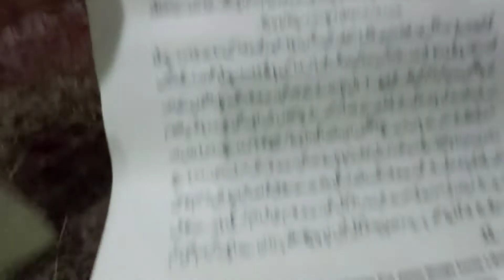Angora Agreement With Abdul Salam Sialkot details in Description